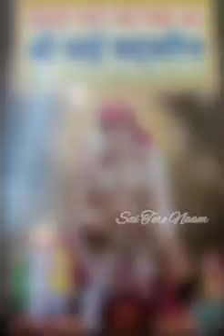Shree Sai Satcharitra, Adhyay 26🙏🏻🌺saiterenaam